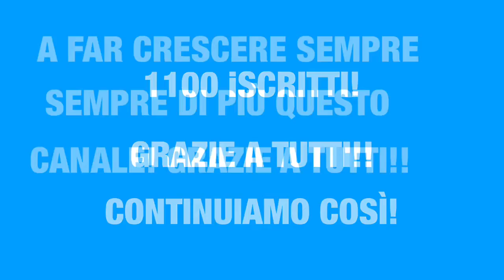SORTEGGI DI CHAMPIONS/EUROPA LEAGUE